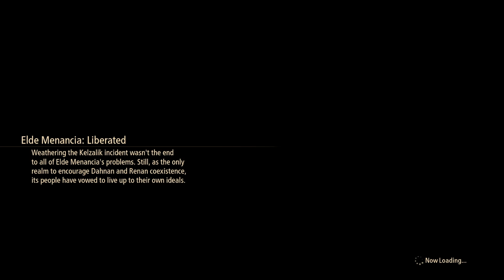Plant Man - Tales of Arise Episode #33 (Blind Let's Play/First Playthrough)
Welcome back to my blind let’s play of Tales of Arise! Today, we head off to the next area!

About Tales of Arise:
300 years of tyranny. A mysterious mask. Lost pain and memories. Wield the Blazing Sword and join a mysterious, untouchable girl to fight your oppressors. Experience a tale of liberation, featuring characters with next-gen graphical expressiveness!